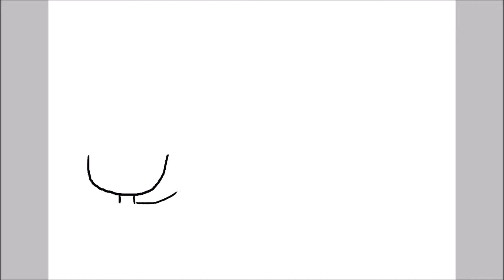Batman The Last Laugh || Artistic Fin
Thor is up soon!

Follow Instagram @ArtisticFin